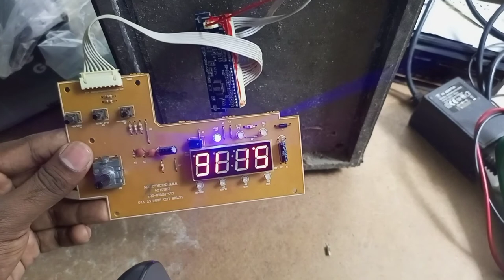5.1 home theater Repair standby problem తెలుగు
5.1 Home theater  repair standby on off problem

2.1 home theater humming sound ic ok

creative home theater repair

home theater bluetooth module connection

2.1 home theater full wiring